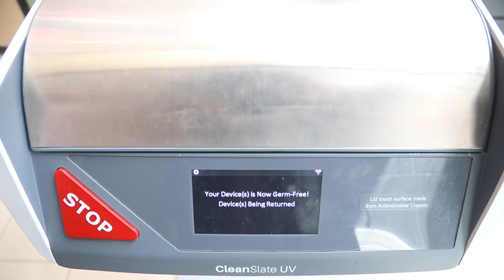New technology sanitizes smart phones with UV light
The Montfort Hospital has a device in their front lobby that cleans your phone of dangerous bacteria using ultraviolet light.
The device, called CleanSlate UV, was created in order to combat antibiotic resistant bacteria born in hospitals, commonly referred to as superbugs.  The bacteria can live for weeks on hard surfaces, like cell phones or tablets. By harnessing a specific wavelength of ultra-violet light that is refracted in the chamber of the device, CleanSlate UV attacks bacteria on mobile phones and other electronic devices so that it can no longer reproduce. The process takes 20 seconds, allowing time to use the hand-sanitizer located conveniently next to it..
Video by Jean Levac/Postmedia